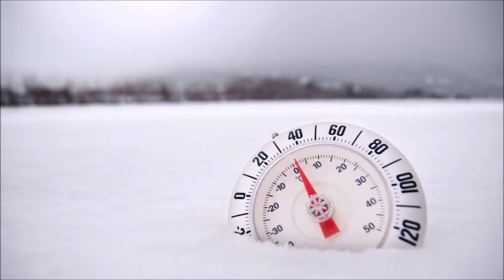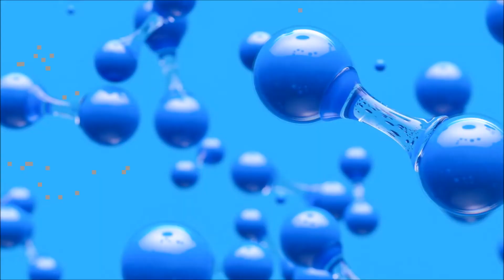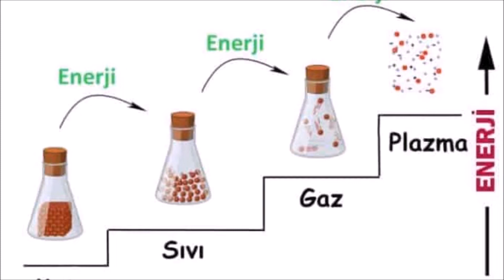Düşük Sıcaklık Fiziği: Aşırı Soğuklarda Maddenin Gizemli Davranışı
Düşük sıcaklık fiziği, maddeyi ve enerjiyi en düşük sıcaklıklarda inceleyen büyüleyici bir bilim dalıdır. Sıcaklıklar azaldıkça atomlar ve moleküller benzersiz davranışlar sergiler, alışılmadık faz geçişleri ve kuantum özellikleri ortaya çıkar. Bu videoda, düşük sıcaklıkların maddenin fiziksel ve kimyasal özelliklerine nasıl etki ettiğini; süperiletkenlik, Bose-Einstein yoğunlaşması ve süperakışkanlık gibi olağanüstü fenomenlerle açıklıyoruz.

Düşük sıcaklıklarda maddenin davranışını anlamak, teknolojiden kuantum bilgisayarlara kadar geniş bir yelpazede yenilikçi gelişmelere yol açar. Özellikle süperiletkenlik, enerjinin verimli aktarımı ve manyetik levitasyon teknolojisi gibi alanlarda büyük bir potansiyele sahiptir. Videoda, bu alandaki önemli keşifler ve bilim insanlarının düşük sıcaklıklarda maddenin sırlarını nasıl ortaya çıkardığını keşfedeceğiz.

Bu derinlemesine incelemede, düşük sıcaklık fiziğinin yalnızca laboratuvarları değil, aynı zamanda gelecek teknolojileri nasıl şekillendirdiğini öğrenin. Atom altı parçacıklardan kuantum seviyelerine kadar uzanan bu etkileyici yolculuğa katılın ve maddeye dair bildiklerimizin ötesine geçen bu olağanüstü dünyayı keşfedin!

Bilim ve teknoloji ile ilgili daha fazla içeriği kaçırmamak için bildirimleri açmayı unutmayın.